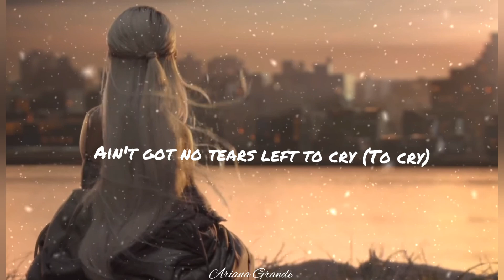No tears left to cry | whatsapp status 30sec lyric video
song: No tears left to cry
artist: Ariana Grande
fav😍